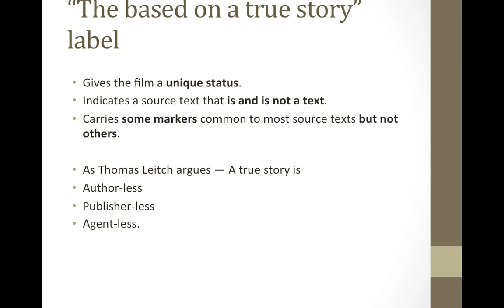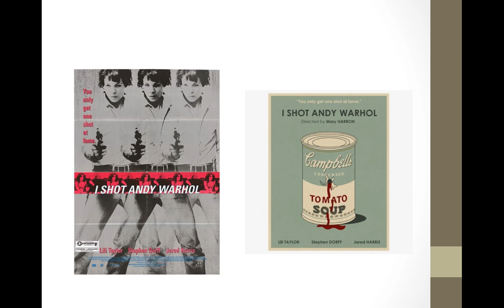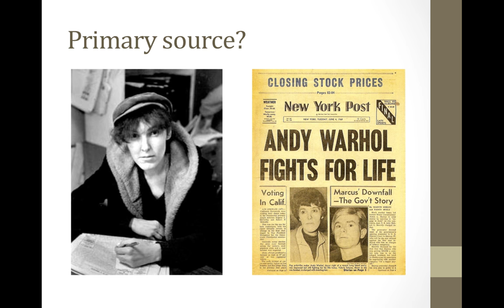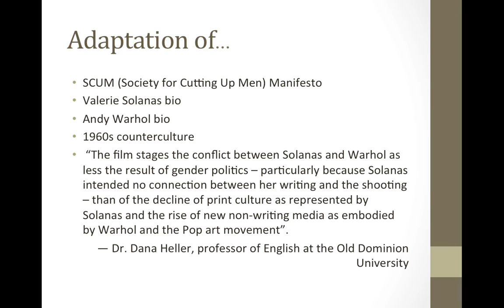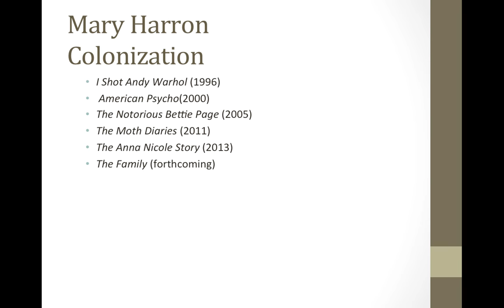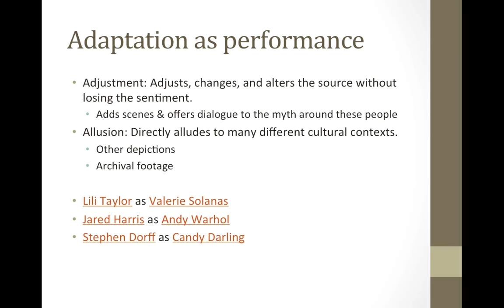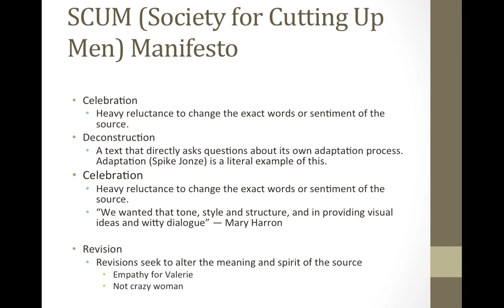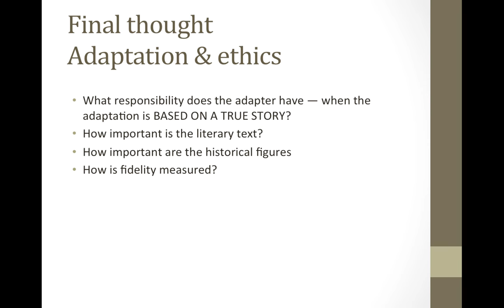I Shot Andy Warhol (Mary Harron, 1996) (lecture)